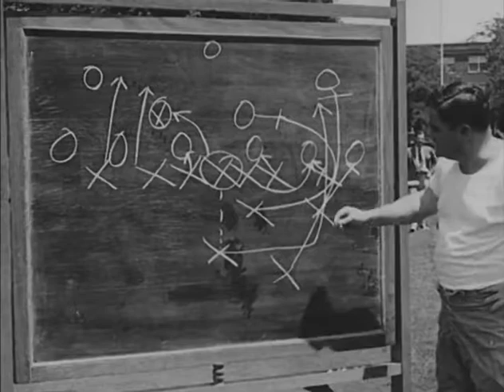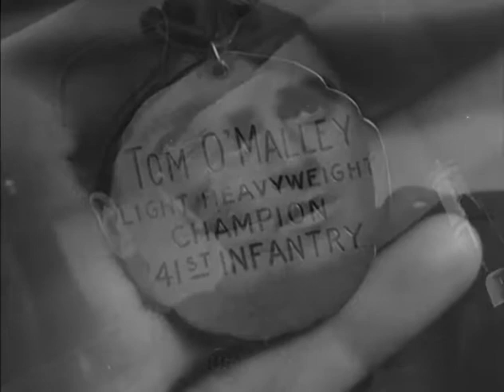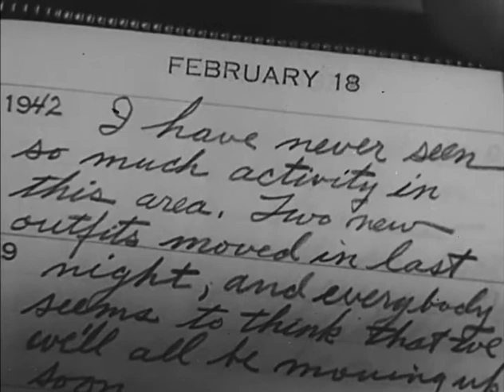Combat Counterintelligence, 1942 US Army Training Film